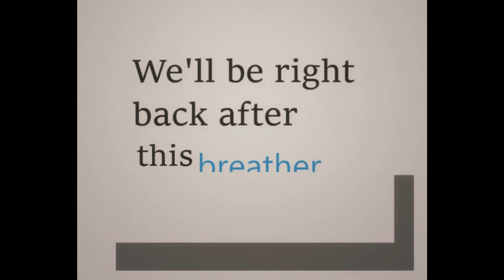Time Capsule back to August 15th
Pre election predictions, the announcement of when Biden chose Harris, Kanye running for President, Senator Jordan questioning Fauci, and more!